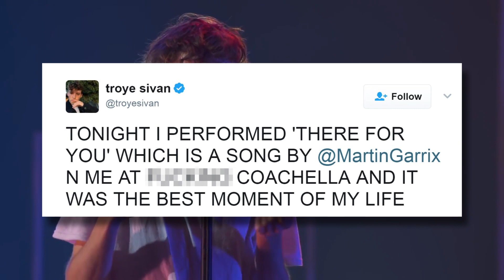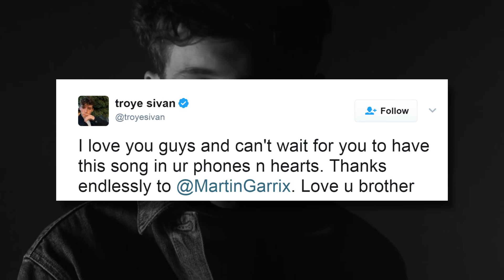Troye Sivan SURPRISES Coachella Crowd With "There For You" Martin Garrix Collab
Troye Sivan joined Martin Garrix on the Coachella stage to drop a new song! Pandora: sounds like you.
Coachella is always just full of surprises.
Troye recently posted an Instagram story where he is in the studio with Martin, but fans were not expecting to see him at Coachella. AND fans were gifted with a new song as well.
The song is titled, There For You, and highlights both artists in the best way. Troye tweeted after their performance to express his excitement and gratitude saying, “TONIGHT I PERFORMED 'THERE FOR YOU' WHICH IS A SONG BY @MartinGarrix N ME AT FUCKING COACHELLA AND IT WAS THE BEST MOMENT OF MY LIFE”
He then tweeted, “I love you guys and can't wait for you to have this song in ur phones n hearts. Thanks endlessly to @MartinGarrix. Love u brother”
Martin later tweeted out a series a pics of his performance with Troye with prayer hands and a heart emoji.
We can’t wait to blast this song in our ears, but let us know what you think of the song in the comments section below! Click to the left see 5 celebs who rocked colored hair at Coachella and click right to see the Gaga’s special tribute to her friend during her Weekend 2 Coachella performance!  Thanks again to Pandora for sponsoring this episode, now with Pandora Premium where personalized radio meets on-demand listening, it’s the only music app you’ll ever need.